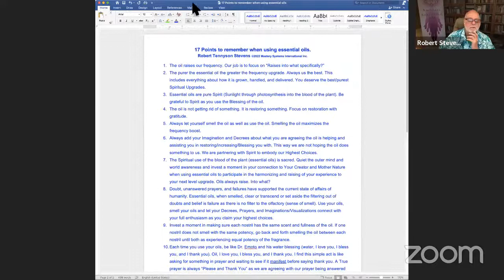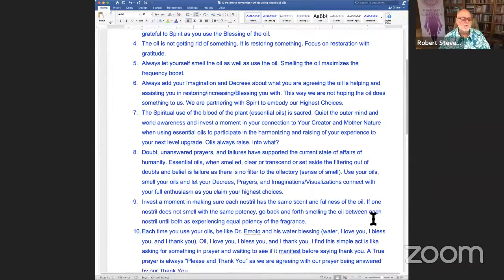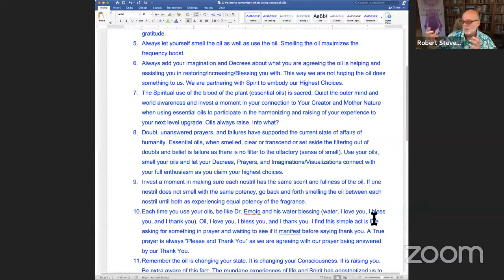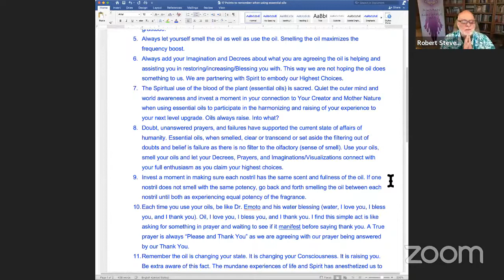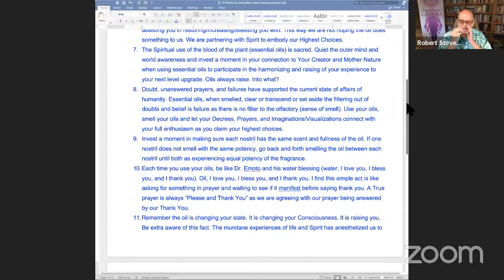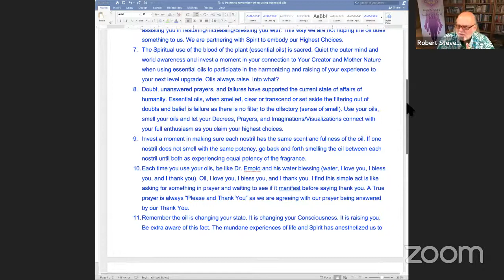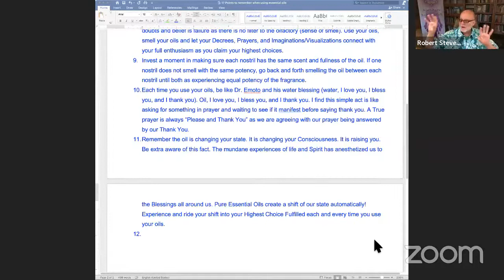ALIVE With Bob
***This Content is not intended to be a substitute for professional medical advice, diagnosis, or treatment. Always seek the advice of your physician or other qualified health provider with any questions you may have regarding a medical condition.**